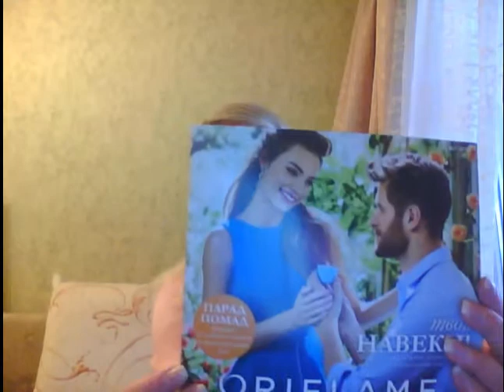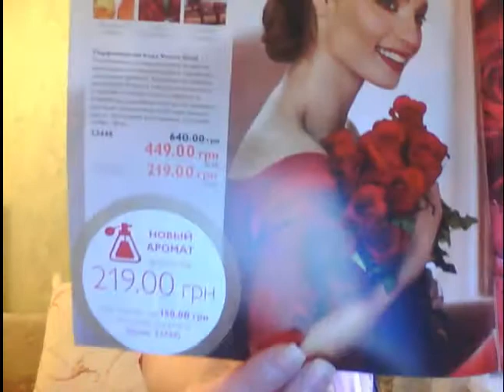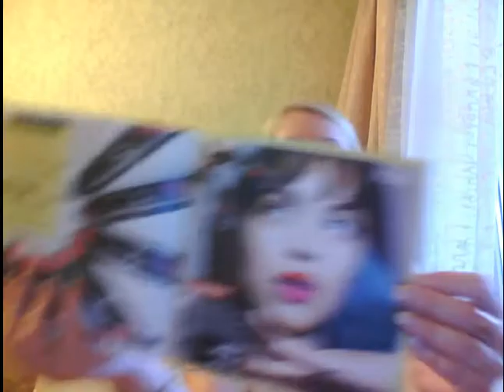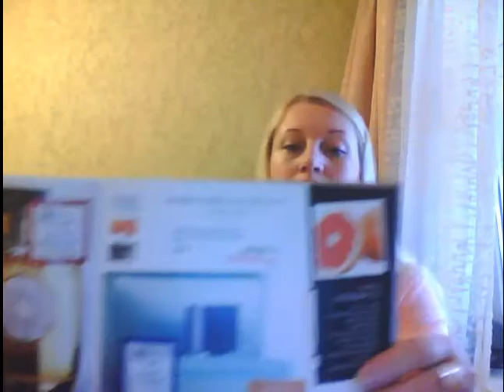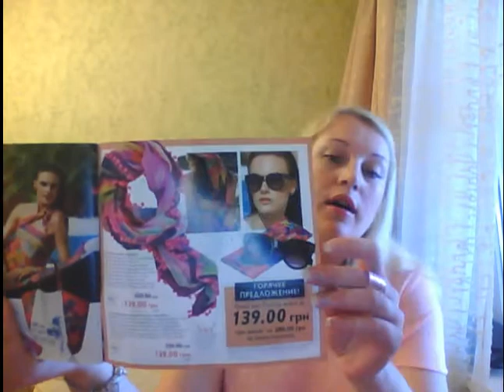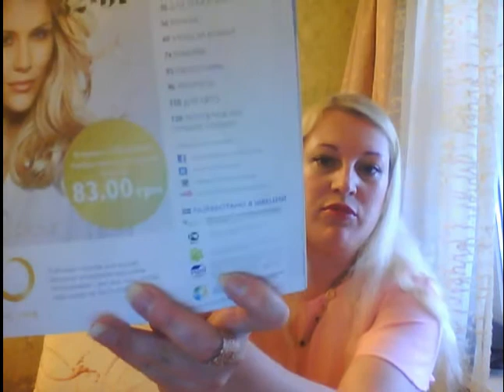Заказ №1 в Каталоге 7 2017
Новый аромат Volare Gold, платок Аруба, коктейль Wellness и тушь 5-в-1 - самые выгодные предложения текущего Каталога.